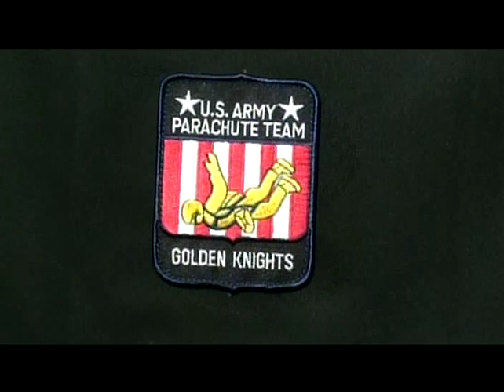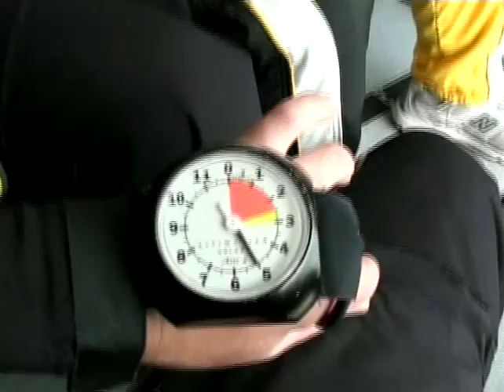Darrell & The Golden Knights.avi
Our fearless leader gets to jump out of a plane with the world famous Golden Knights. This footage doesn't include him changing his pants afterward.